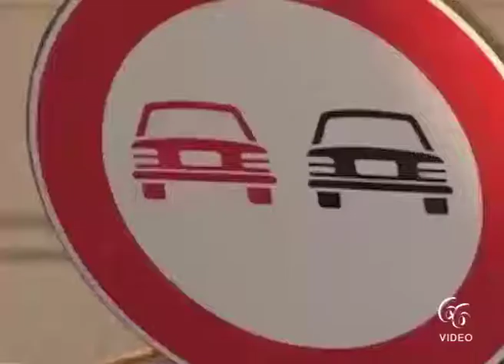Carabinieri Vìolano disposizione chi lavava l’auto e chi faceva un giro a cavallo